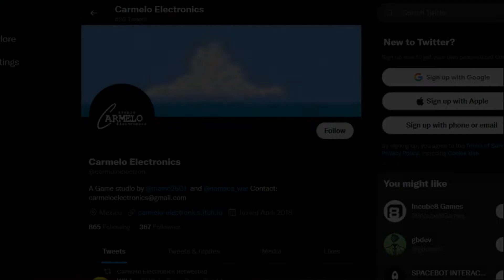Pine Creek (GBC) Review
In this video, I talk about an indie game developed by Carmelo Electronics.